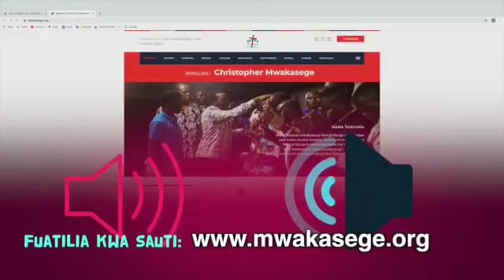KARIBU KATIKA SEMINA YA NENO LA MUNGU JIJINI MWANZA IKI ONGOZWA NA MWL CHRISTOPHER & DIANA MWAKASEGE